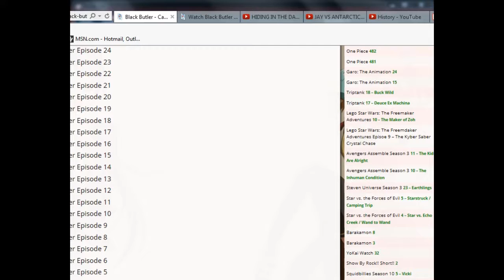Snack Time#flood escape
I love you hope you love me to still ain't judgeing and peace oooooooout XD XD Foxarita Love